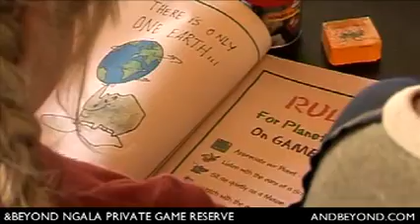Ngala Safari Lodge - South Africa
Take a step back in time to the classic Ngala Safari Lodge, deep in the heart of Big Five wilderness, located on the boundary of the world renowned Kruger National Park, Ngala Private Game Reserve is well known for its high densities of elephant, buffalo and rhino. Nestled under a canopy of mopane and tamboti trees, the thatched cottages exude safari romance. Video brought to by by Best Destination Travel TV channel travel guides and travel directory by Travelindex